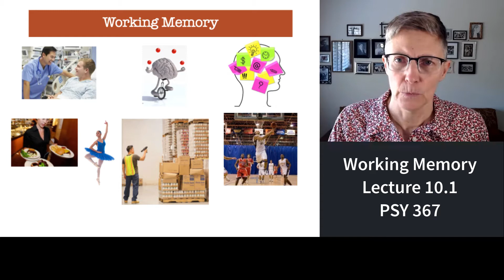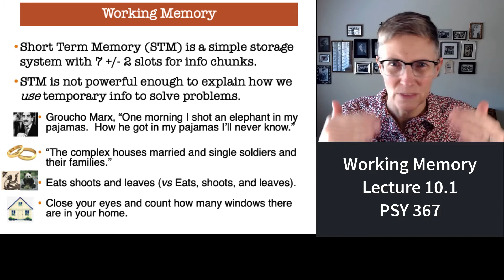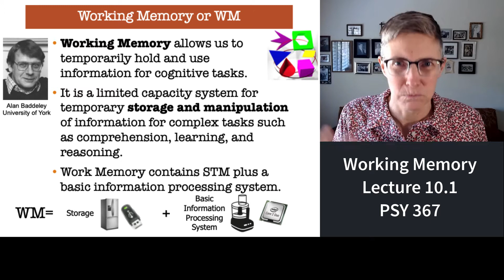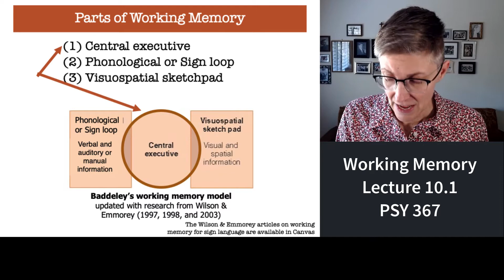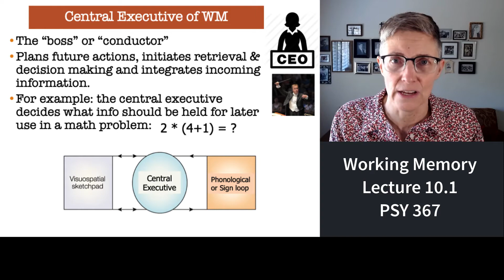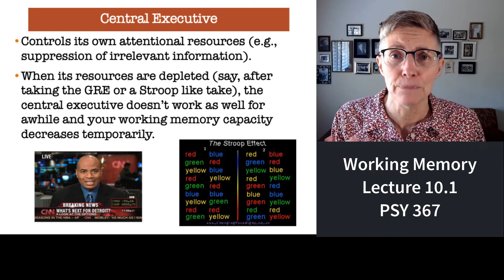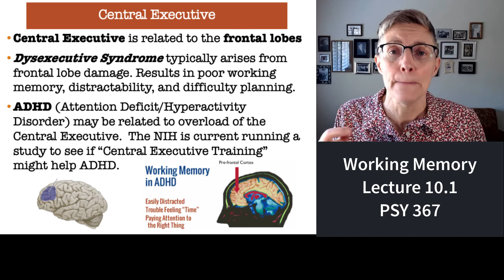367 Lecture 10.1 Working Memory and the Central Executive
Lecture series 10 focuses on working memory.  Emphasis is given to Alan Baddeley's approach and supporting evidence.  This mini-lecture differentiates working memory from short-term memory and provides an overview of the central executive mechanism within working memory.